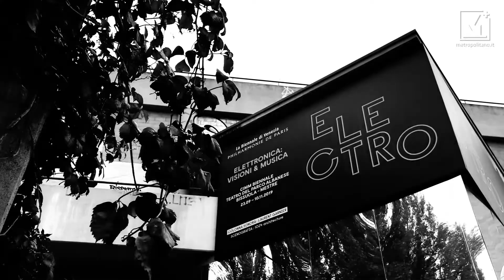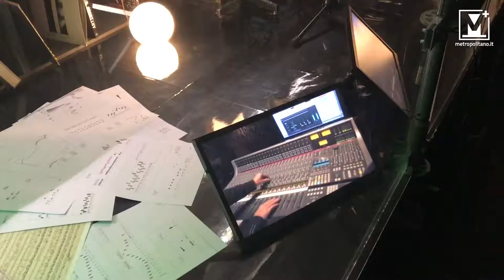Electro. Elettronica visioni e Musica. Mostra alla Bissuola a Mestre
Le note di musica elettronica vibrano negli spazi del centro civico al Parco Albanese della Bissuola a Mestre, dove si potrà visitare fino al 10 novembre 2019 “Electro – Elettronica: visioni & musica”.

La mostra, assieme all’apertura del Centro di Informatica Musicale Multimediale avviato quest’anno nella stessa struttura, contribuisce alla rinascita di un luogo rimasto chiuso per oltre dieci anni.

Una mostra che parla il linguaggio dei giovani – ha sottolineato il sindaco di Venezia Luigi Brugnaro nel corso dell’inaugurazione – e che invito a vedere. Soprattutto i laboratori permanenti. Vogliamo dare ai bambini e ai ragazzi dei luoghi dove poter interpretare il futuro. Proprio a Mestre, alla Bissuola, in sinergia con la Biennale, abbiamo creato il CIMM, uno dei centri di musica elettronica più avanzati d’Europa. Qui possono imparare, sperimentare, fare ricerca, creare musica”.